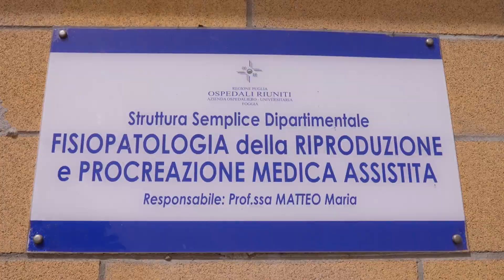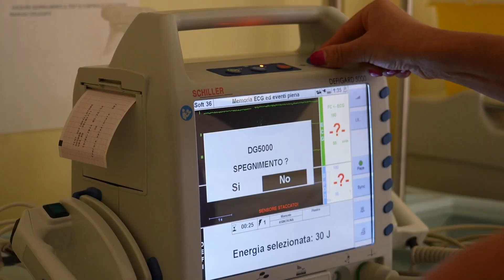Prevenzione contro i disturbi dell’apparato riproduttivo femminile: Open Day a Foggia